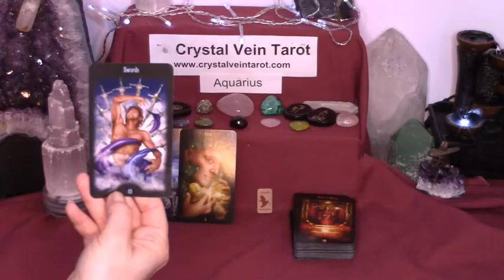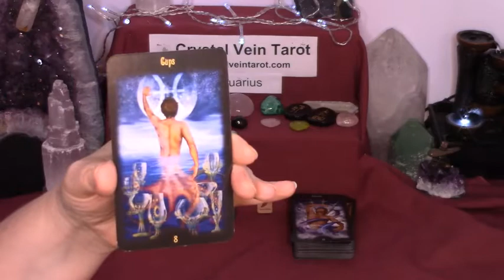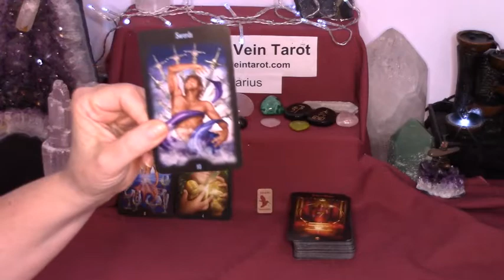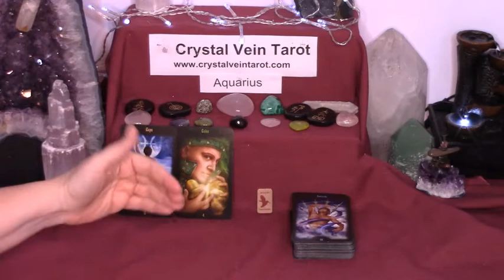AQUARIUS TAROT READING - MAY 11 to 17